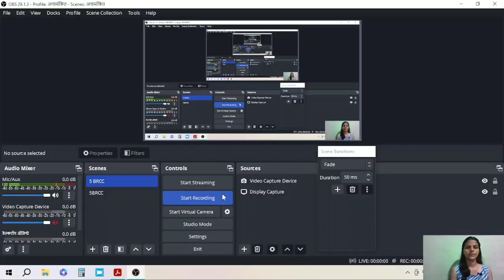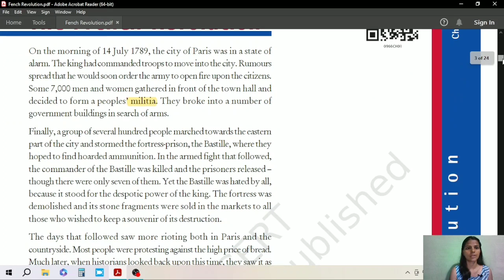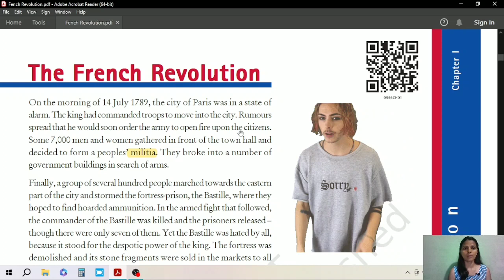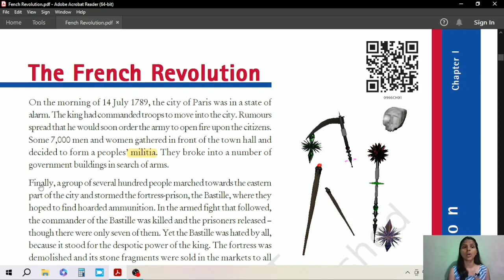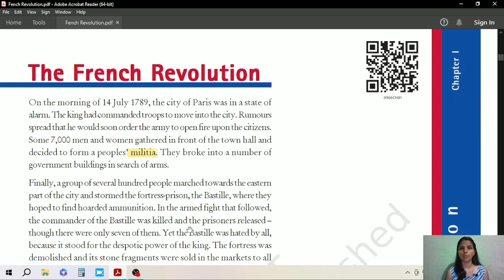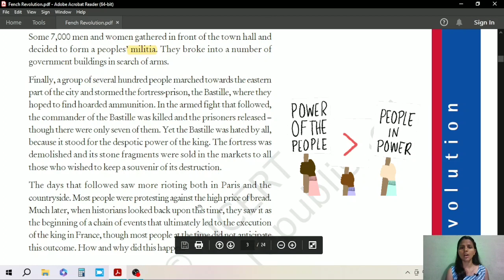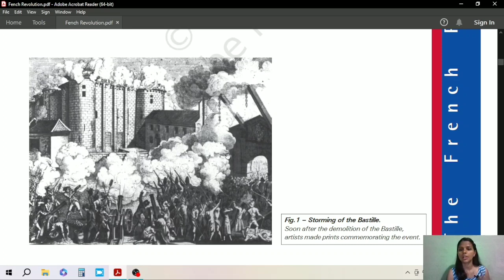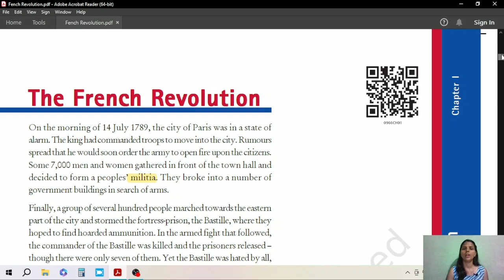The French Revolution chapter-1 history class-9th NCERT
Introduction to The French Revolution
 Chapter-1 history class-9th NCERT
SST 2023-24